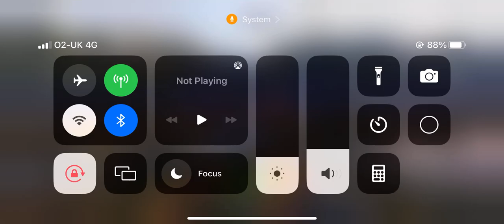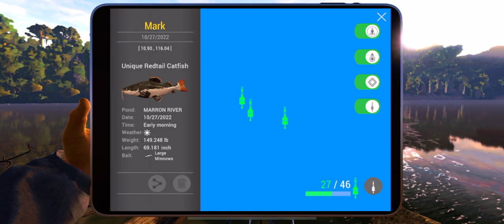Fishing planet 🌎 Mobile Lvl 63